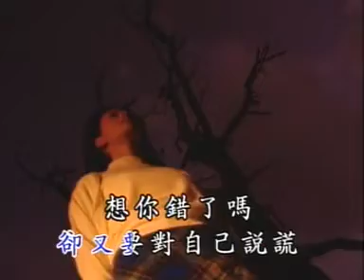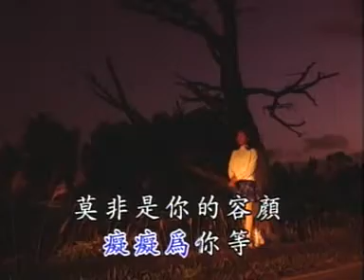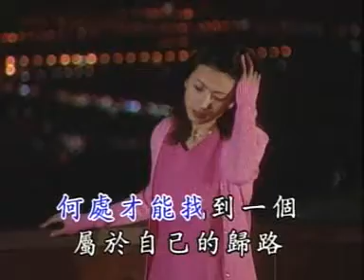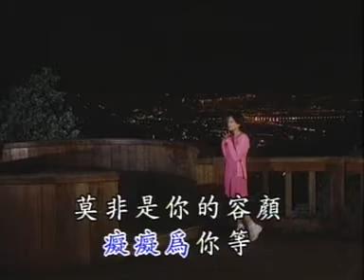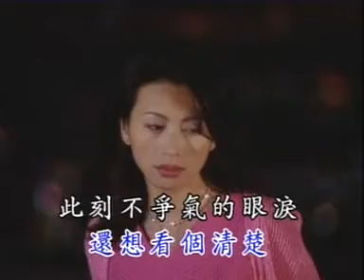[华语流行精选] 痴痴为你等 - 原版